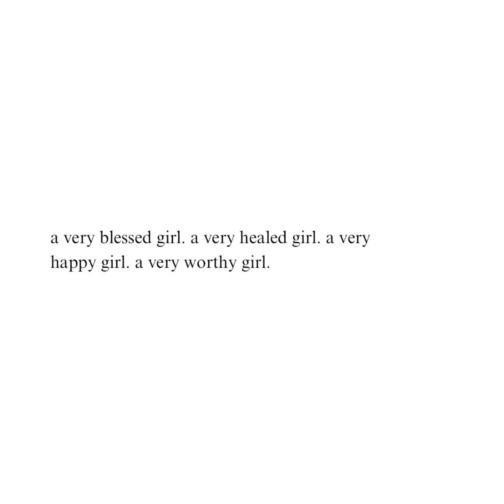Zariah 14th bday! Pt.1